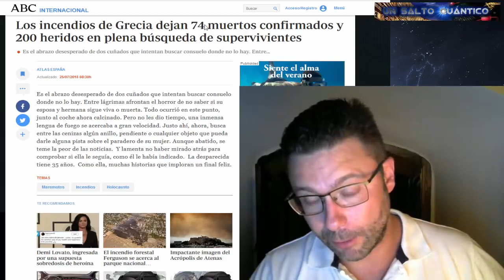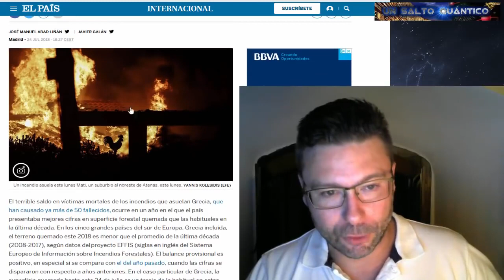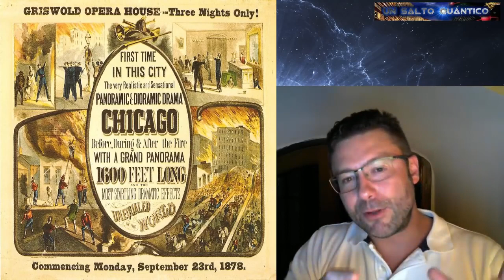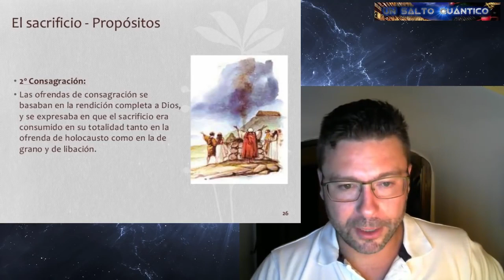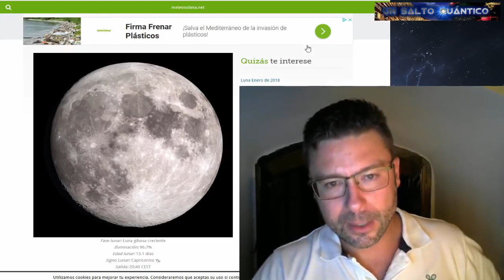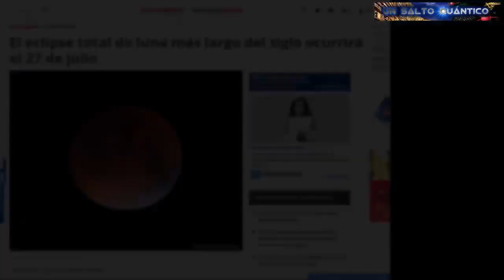La verdad tras los incendios de verano: rituales los “dioses”. Sube de nivel.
Aprovecho Para rescatar un trabajo que publiqué allá por 2017, pero que se pone de actualidad verano tras verano.

Le aclarará muchas cosas, y de cómo existen autores que se habían dado cuenta del tema desde hace muchos años…